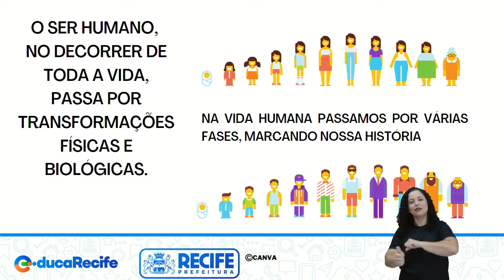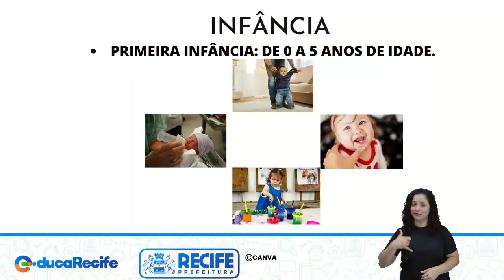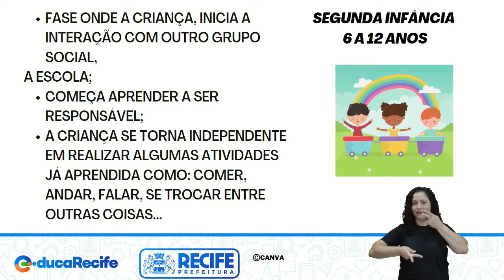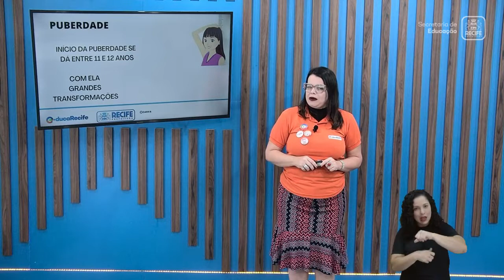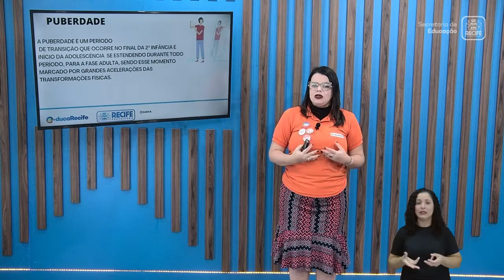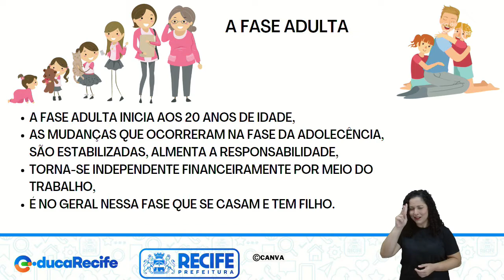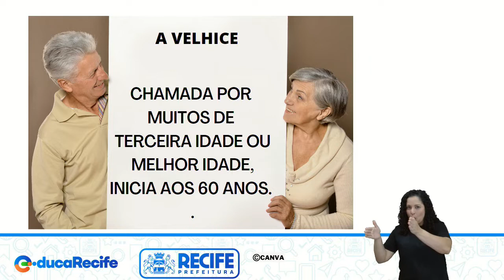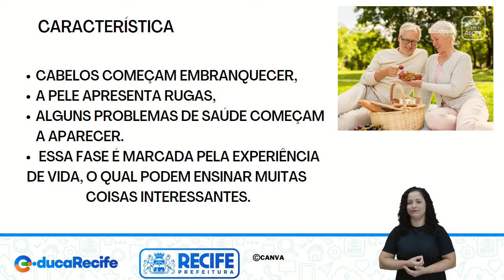26 08 22 - 2º ANO - ALFABETIZAÇÃO - CIÊNCIAS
CIÊNCIAS
TEMA: AS DIFERENTES FASES DA VIDA HUMANA
PROFESSORAS: ELY GRACIELE E VERÔNICA MARQUES